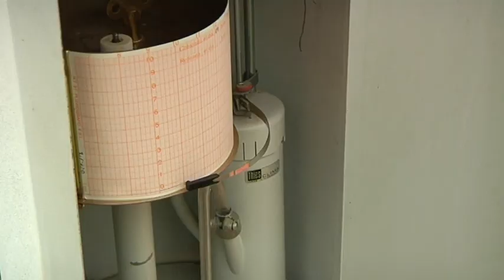L'esclafit, un fenomen cada cop més freqüent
La tempesta d'ahir té una explicació meteorològica. Temperatures altes amb què es va trobar la tempesta generant així ràfegues de vent fortes, que a Valls arribaven, just abans de l'esclafit als 118 quilòmetres per hora, o els 113 de Torredemabrra, sent aquests els registres més alts d'ahir a Catalunya. Una tempesta que ha acumulat 90 litres per metre quadrat a Valls entre ahir i avui.